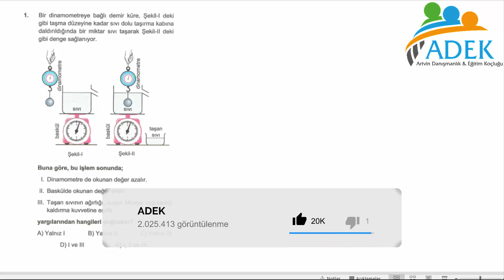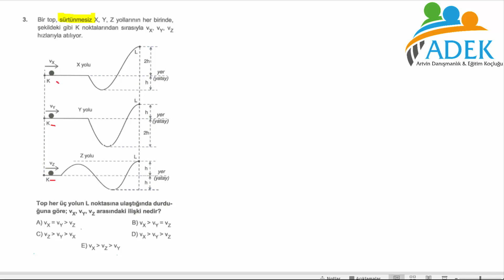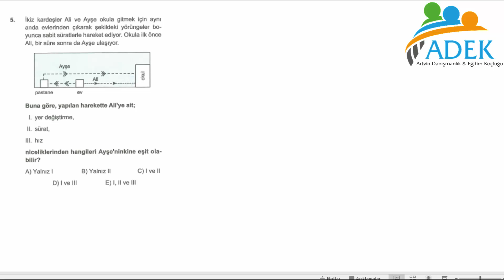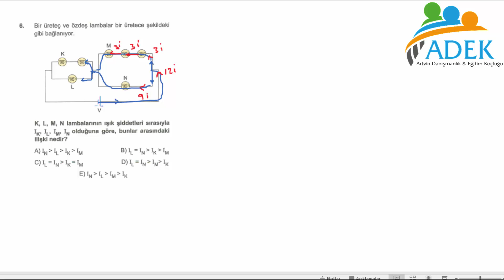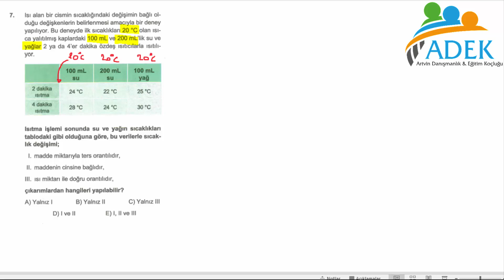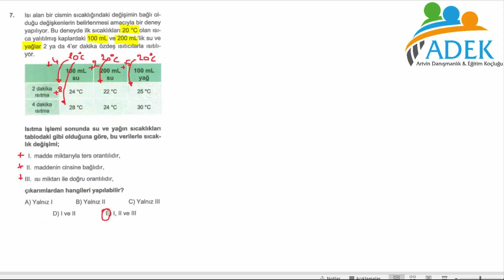BİLİM ANAHTARI TG.TYT FİZİK ÇÖZÜMLERİ